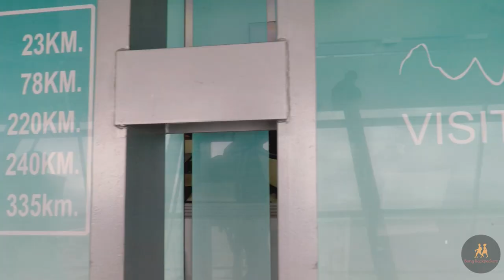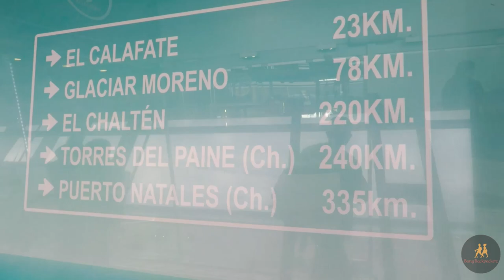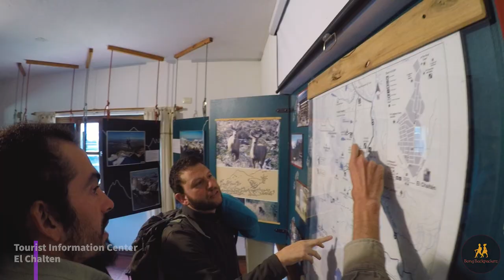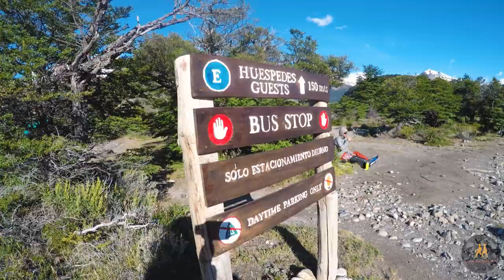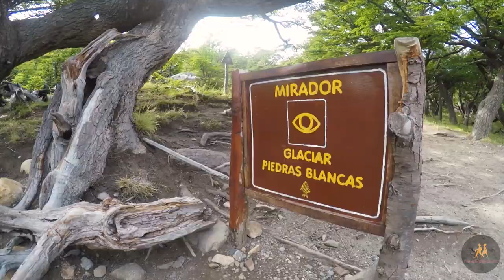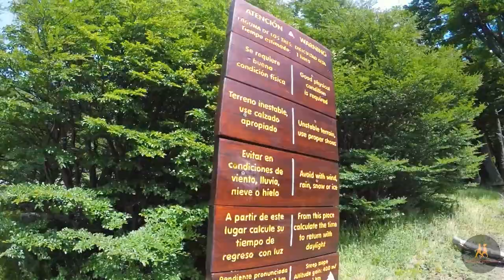EL CHALTEN - Laguna de Los Tres - Expedition PATAGONIA - Argentina | HD 1080p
At the northern side of Los Glaciares National Park in Argentina, stands one of the most iconic mountain peaks in the world and probably the best one in Andes mountain - Mount Fitz Roy. This video documentary takes us to the base of the mountain and the stunning lake of Laguna de los tres which is very popular among hikers from all over the world. It was one of the many places we visited during our Patagonian expedition in Argentina and is one of the best till date. Hope you enjoy the video and please give us a thumbs up so that we know as well. If you are a new viewer, please don't forget to hit the Subscribe button as we will keep on coming with rest of the videos from this trip and many more around the world.
Happy Travelling!

We will be coming back with new videos almost every weekend.

With love,
Bong Backpackerz

the background music? check out more below: (PS. Not a paid endorsement)

Gear List
1. GoPro Hero 5 Black
2. GoPro Karma grip stabilizer
3. Nikon D3200